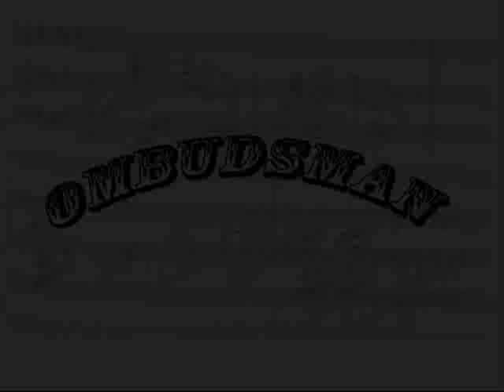OmbudsMan - I heard that (instrumental)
Bass-ul nu-i perfect.. negativul e facut in casti.. se subintelege..